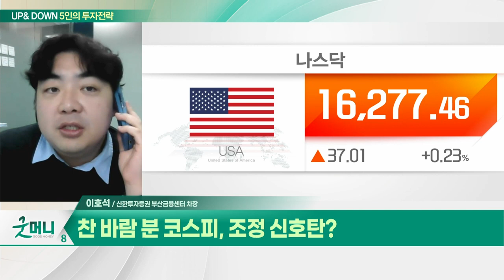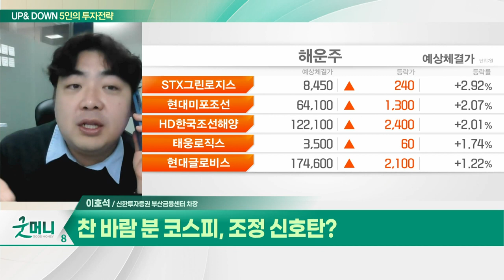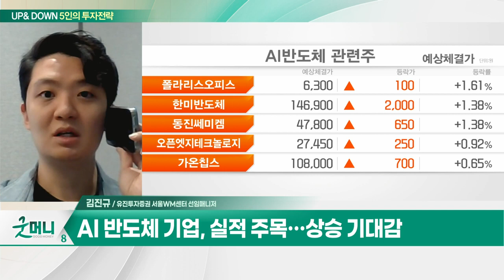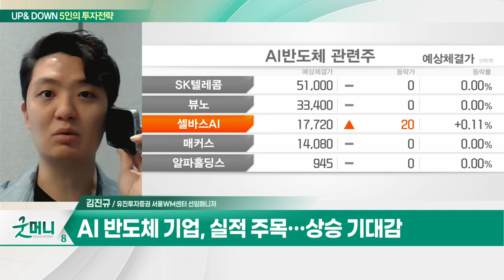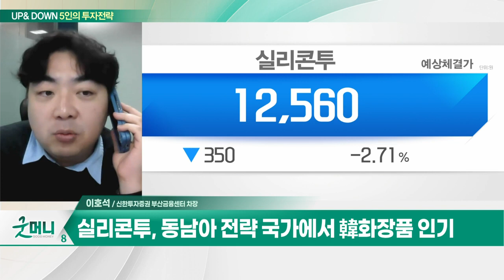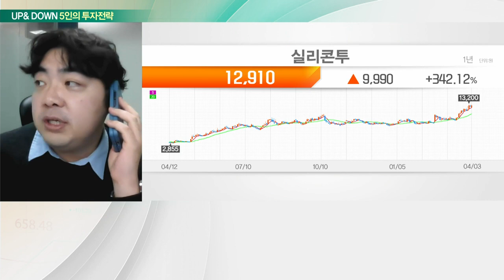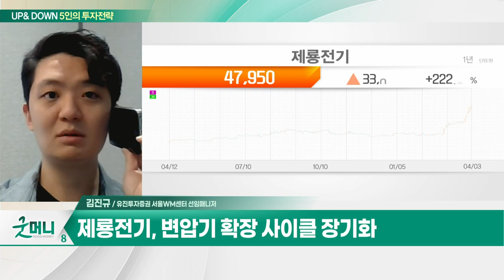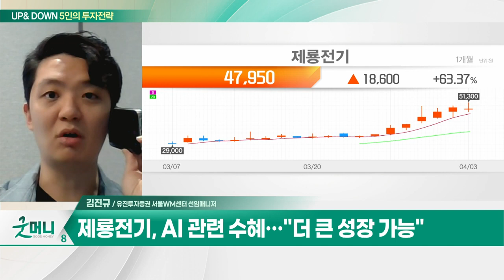실리콘투(257720)... 동남아 전략 국가에서 韓화장품 인기 / 제룡전기(033100)... 변압기 확장 사이클 장기화_UP&DOWN 5인의 투자 전략 (20240404)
Q. 찬 바람 분 코스피, 조정 신호탄?
Q. 흔들리는 코스피... '반도체 실적'에 쏠린 시선?

- K-뷰티 전자상거래 플랫폼 서비스 제공
- 높은 실적 안정성 보유
- 미국 중심 매출 성장 기대
- 동남아 전략 국가에서 韓화장품 인기
- 지분투자 브랜드사 가치 증대

- 변압기 확장 사이클 장기화
- 배전 전압기 매출 100% 회사
- AI 관련 수혜... "더 큰 성장 가능"